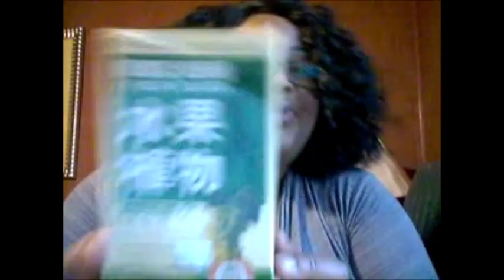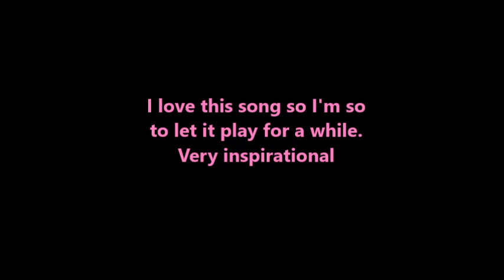Fruta Planta FAQ